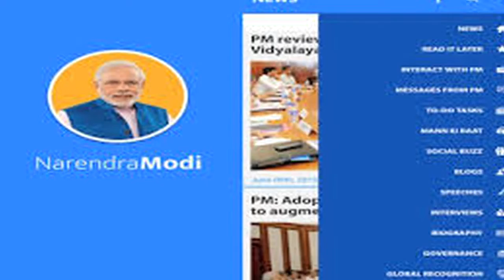Top 10 News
PM Modi ask suggestions from citizens on Independence Day speech.
A BJP leader wants NRC to be applies in Paschim Bengal.
Amar Singh appreciates PM Modi.